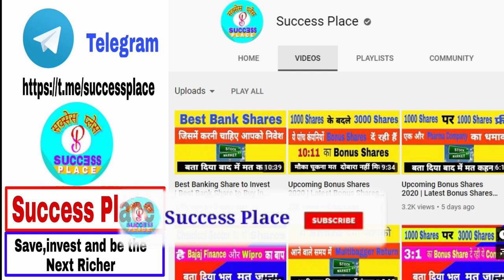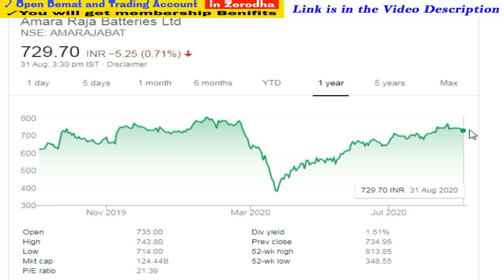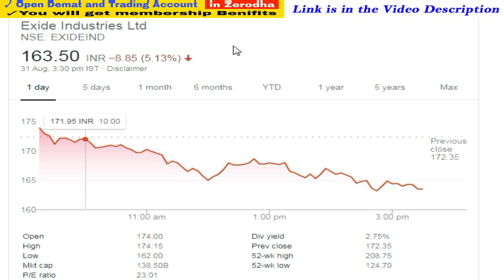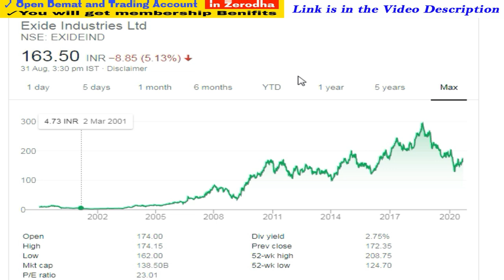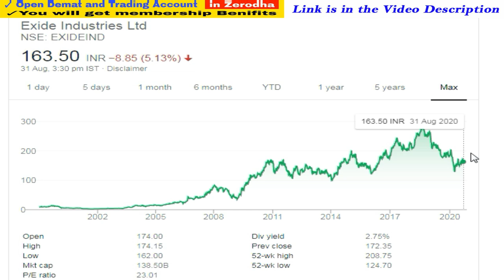आने वाले समय में बेहतरीन Return देगा ये Shares | Best Shares to Buy in 2020 | Success Place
1. You will be added in Positional Trading SUPPORT Group on What'sapp by Angel Broking .